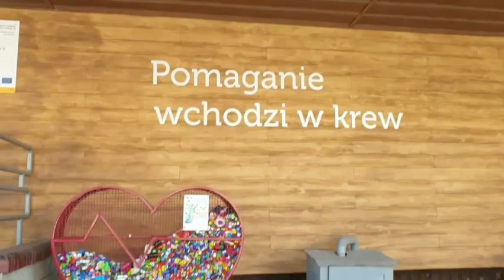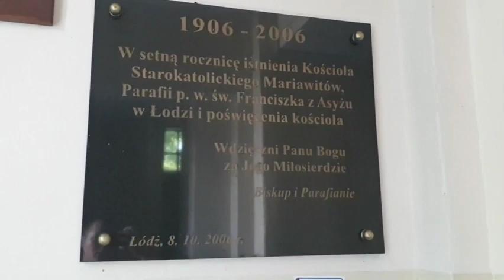Новый Ролик 2023